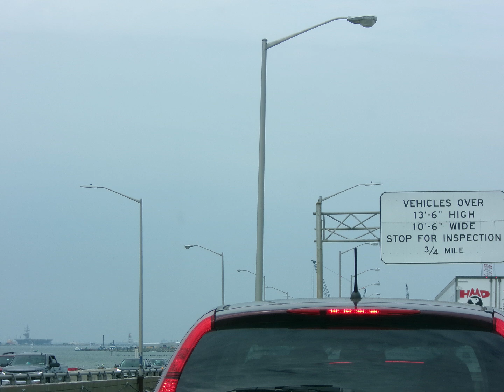Street Light picture slide show with HPS/MV/MH Virginia beach VA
Taken with Kodak pix pro FZ45. this slide show is led free!.

Ghetto Concept - E-Z On Tha Motion (Instrumental)

Statistics (1995) (feat. the Nomaads)-Dm-92bpm-443hz